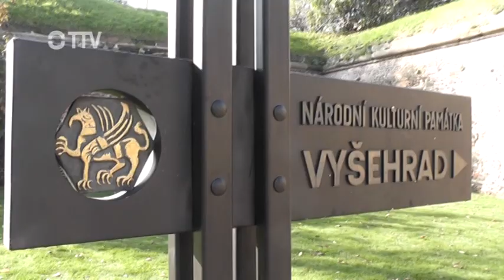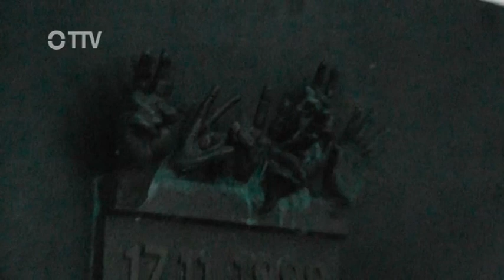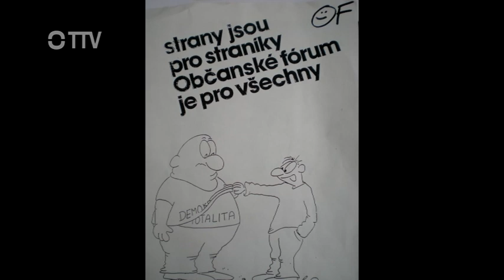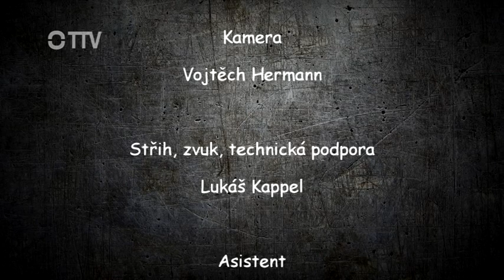Cesta ke svobodě? - TTV 11. 12. 2014